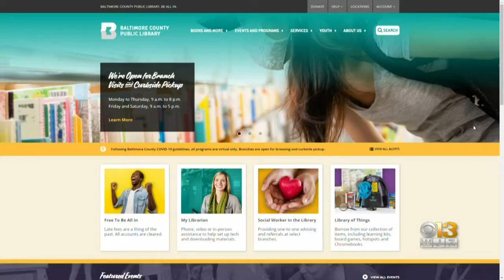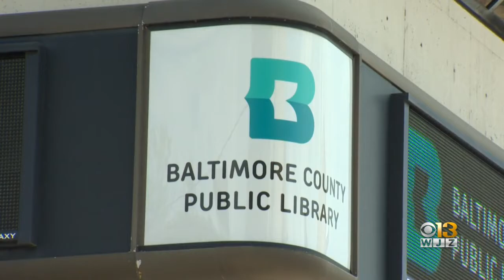Baltimore County Public Library Celebrates Black History Month With Virtual Events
To celebrate Black History Month, the Baltimore County Public Library is hosting multiple events—and this year, they’re all virtual.